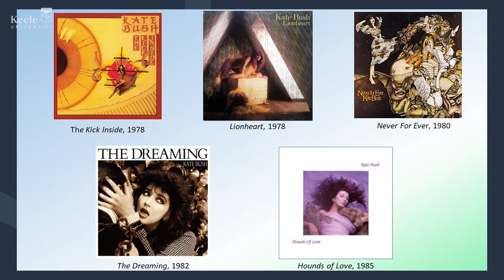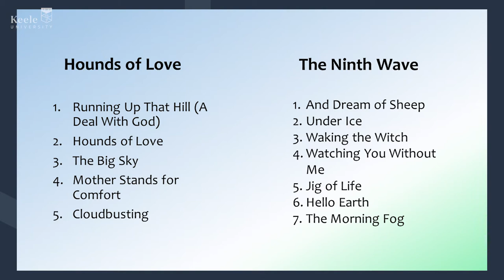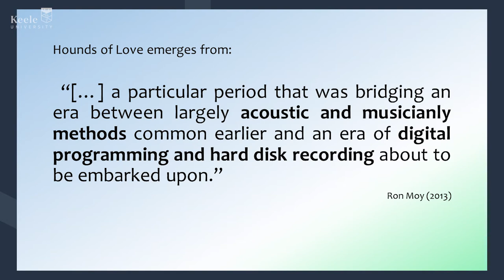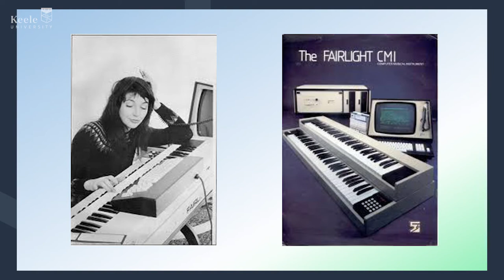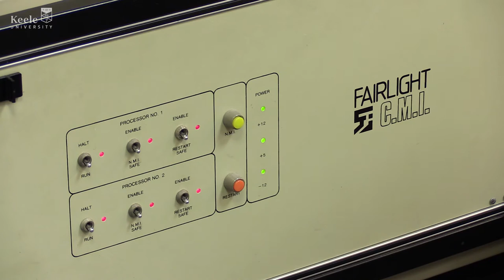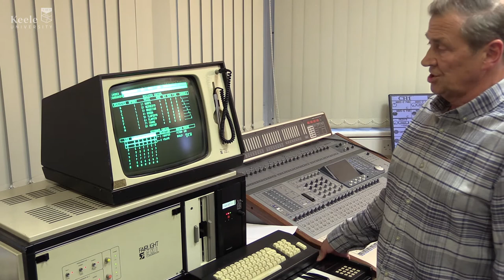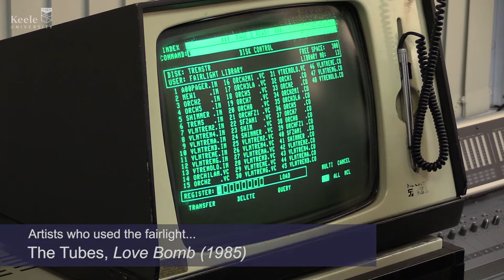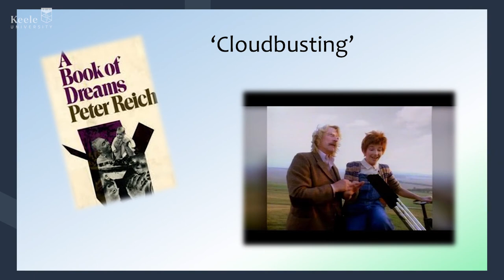Kate Bush and the Fairlight CMI at Keele University Music and Music Technology Department.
Video lecture of 'Kate Bush and the Fairlight CMI' presented by Dr Dori Howard and Cliff Bradbury.
This was filmed in Music Technology facilities at Keele University in 2020 showcasing the Fairlight CMI.